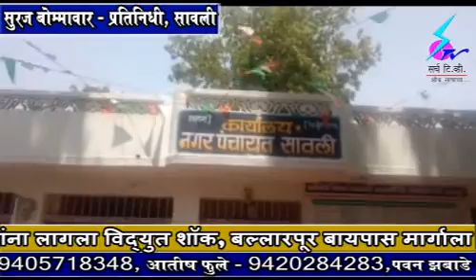16 May 2019 Search Tv News Chandrapur - रणरणत्या उन्हात पाणी,घरकुल व पट्ट्याच्या मागणीसाठी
रणरणत्या उन्हात पाणी,घरकुल व पट्ट्याच्या मागणीसाठी महिलांचा मोर्चा धडकला सावली नगरपंचायतवर